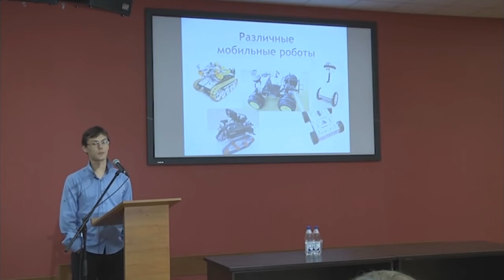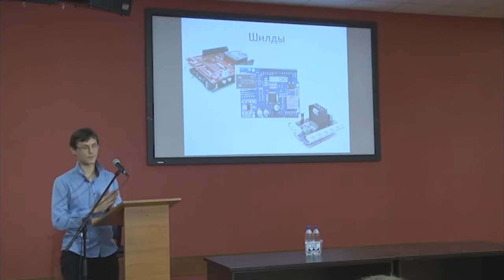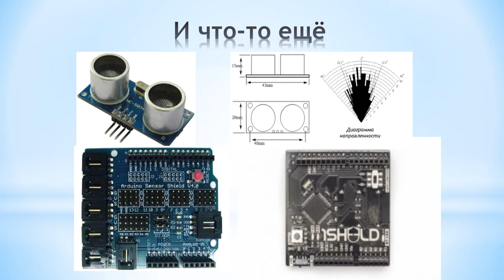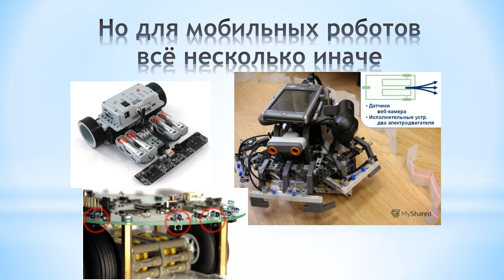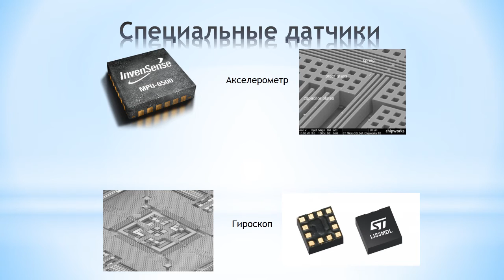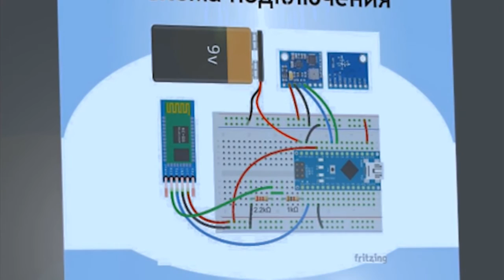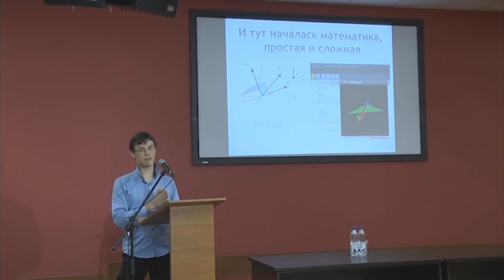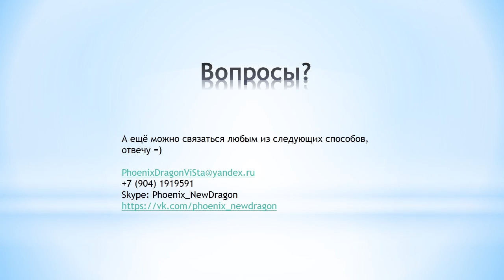Станислав Винокуров - Навигационная система мобильных роботов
Станислав Винокуров, аспирант факультета физико-математического и технологического образования УлГПУ.

В данной лекции Станислав Винокуров расскажет нам о том, как работает навигационная система роботов, о способах ориентации роботов в пространстве и о различных датчиках, применяемых в робототехнике.